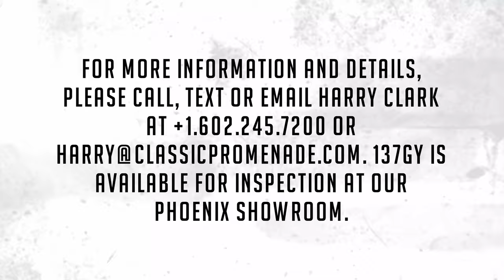Startup Video - 1930 Rolls-Royce Phantom II DHC!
This is a fantastic 1930 Rolls-Royce Phantom II with incredibly sophisticated Park Ward DHC stylized coachwork that has been fully restored and enjoyed across three different continents.  It has been restored by some of the leading Rolls-Royce engineers in the UK and Australia.  As incredible and formidable as it looks, this drives even better with awesome power and relatively docile handling. This is a truly exciting Phantom II.

137GY comes with approximately 200 pages of history, receipts, documentation and photos.  Rarely is a motorcar so well documented.  She was originally bodied as a Barker Pullman Limousine for Mrs. C H Palethorpe and was delivered on the 13th of February 1931 (Thus, this 1930 Rolls is titled as a 1931).  It comes complete with its original UK Registration Books that chronicles its use and ownership in the UK from 1931 through 1966. Thereafter, she was imported into the US, supported by numerous letters, receipts, registrations and other documents from its owners in California.  Mr. Robert Payne of Sutter Creek, CA owned it in the early 1970’s and then by 1977 she was sold to Judge Thomas Caldwell of San Mateo, CA.

Judge Caldwell sold the Phantom II to Mr. Roger Fry of Perth, Australia in October of 1986.  Mr. Fry was looking for a nice original Phantom II to make his dream car: a 1930 Rolls-Royce Phantom II Park Ward DHC.  Park Ward had made a famous Phantom II Fixed Head Coupe in this configuration on chassis number 195GY, but not a Drop Head Coupe.  This chassis being 137GY would be the correct time period for such a body, and the workmanship is incredible.  It is rare to see such complex and sophisticated craftsmanship on a rebodied motorcar.

After its restoration and over two decades of use in Australia and the UK, 137GY was mechanically restored by Harding Auto Service and Fiennes Restoration Ltd, in the UK during 2016 and 2017.  In our files is approximately $90,000 of receipts for this major mechanical restoration.  During this time, the restorers acquired a new replacement cylinder head, and restored the fuel system, brakes, suspension and electrical.  In short, it is today an incredible driving car with fantastic power and capable of high-speed touring.

Overall, 137GY as a consistent patina of a Rolls that has been restored over 30 years ago.  Whilst it would always be welcome at nearly every concours event in the world, she is really meant for touring first and showing second.

The Dark Blue livery is today in wonderful touring condition.  It has incredible shine and luster but also has many touched up scratches and some minor blemishes.  These are only evident upon close inspection.  The chrome and stainless are also in overall nice condition, but still consistent with a touring car. The bare aluminum wheel discs really pop against the dark blue and ominous Dunlap 20 inch blackwalled tires.  The black canvas convertible top is simple to raise and lower, and the top boot fits snugly and well.  The are a couple of small imperfections on the top and the boot cover, but nothing highly noticeable or to reduce their function.  There is a black trunk in the rear that is beautifully designed for the car, and looks just right.  This trunk is large enough to store all the necessary spares, books and tools needed for a tour, and then some.

The interior is a lovely gray leather with contrasting dark blue wool carpeting with gray leather binding.  The leather is soft and supple and without any tears, and the carpeting is also in nice condition.  The original dash is beautifully outfitted with all the necessary instruments, which function well.  The wood dash and cap rails along the doors and passenger compartment are all in beautiful condition.  The seating position is excellent, no matter how tall you are there is ample room in the front seats of the passenger compartment.

The engine compartment is well detailed and the engine is the correct original, engine no. MW 25.  Even the distributor bears the MW 25 designation.  The 7.7 liter inline six-cylinder has incredible power that is delivered through its four-speed manual transmission.  It is surprising how well 137GY handles with its 150” wheelbase.   The front end feels very light and very responsive, thanks to all of the mechanical restoration over the past several years.

This Phantom II comes complete with all of the historical documentation mentioned before, large tools, owner’s manuals and more.

For more information and details, please call, text or email Harry Clark at or . 137GY is available for inspection at our Phoenix showroom.